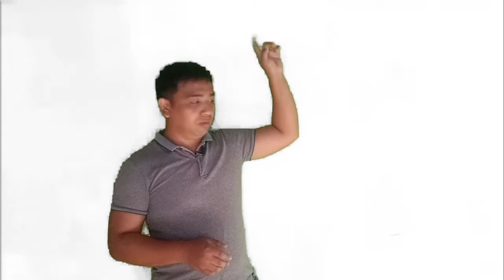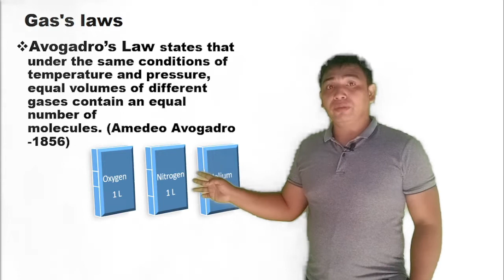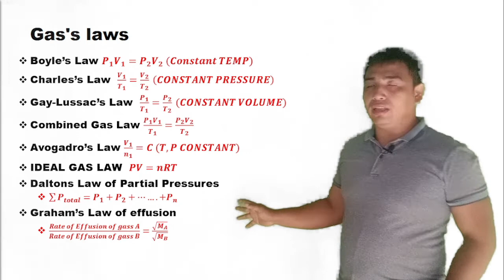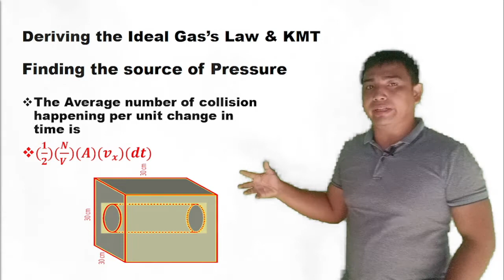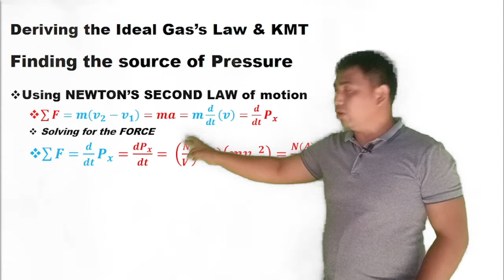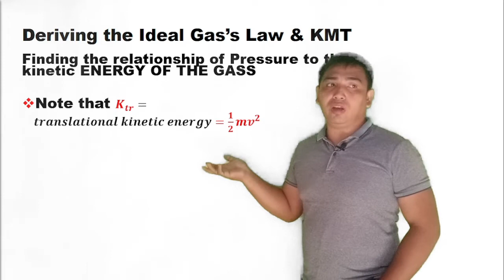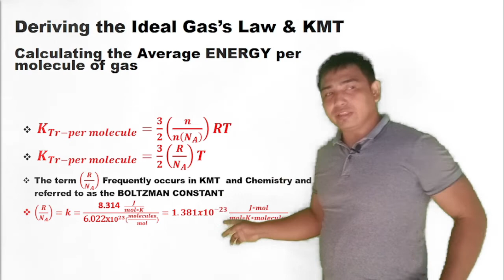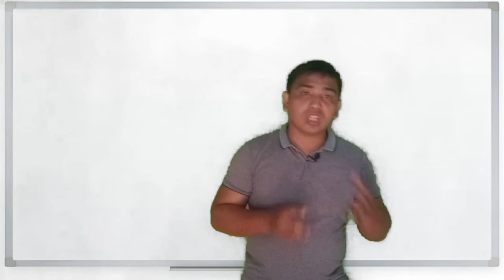IDEAL GAS LAW & Kinetic Molecular Theory of gasses -Tagalog LECTURE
we are doing physics, chemistry, biology,  and math videos for educational purposes. we envisioned that through this effort we can uplift the quality of education in our local region and in the country as well. we upload our videos twice a month depending on the complexity of the topic being presented.